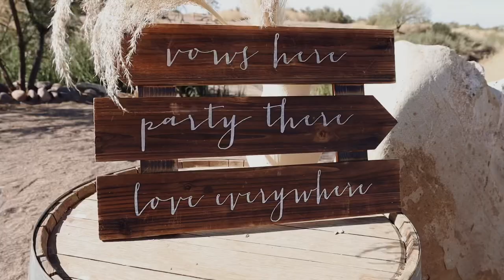Suraj and Alexis Thomas’ Wedding Hidden Lake 10/22/21